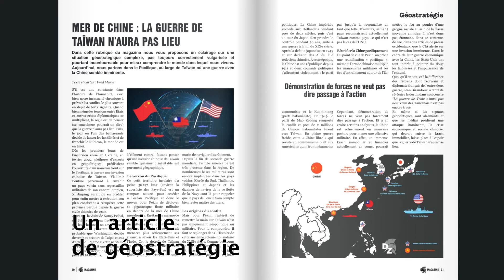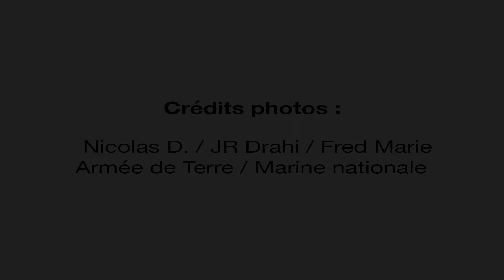Sommaire magazine Défense Zone N°8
Depuis le 1er octobre, le nouveau numéro du magazine Défense Zone est disponible. Dans cet opus N°8, nous consacrons notre dossier à la Marine nationale et plus précisément à la mission Jeanne d’Arc 2022. Du côté des articles, l’équipe DZ fait un point géopolitique sur la mer de Chine et un focus sur le célèbre centre national d’entraînement commando. Pour les amateurs de photos, nos pages Zone Images mettent en avant le travail d’un sapeur-pompier photographe du SDIS 33 lors des incendies de cet été et le portfolio est consacré au travail de Nicolas qui a suivi les commandos du 13e RDP en formation à Djibouti. Nous sommes aussi allés à la rencontre d’un ancien commando marine : Teddy Palassy, devenu un spécialiste du coaching et de la compagnie des carabiniers du Prince de Monaco. Pour terminer, nous vous expliquons comment devenir policier municipal et une présentation des meilleurs matériels pour garder contact sur le terrain.